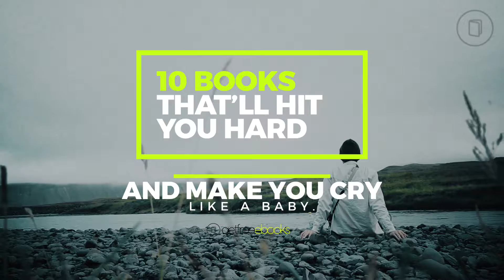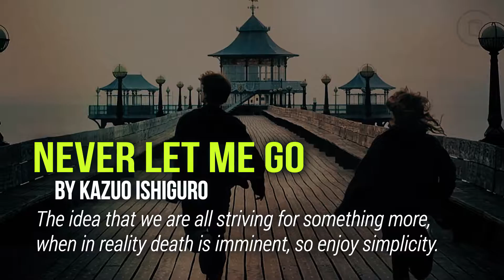10 Books That'll Hit You Hard and Make You Cry Like a Baby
So, what books have made you feel emotional? What books have you read that changed your perception on life? Have you encountered a book that reduced you to tears? If the right book hits the right spot of your unpredictable emotional spectrum, you'll realize that the world is crazy and foreign. You'll also start noticing that humor was more than just a means to get people to laugh - it could be just a layer in the beginning to camouflage the morbid insanity of certain part.

Certain book can and will alter your existing views and the current romanticized outlook you had learned before. Some will balance humor and tragedy but when the reality of their situation slips in and tragedy strikes, it is so much more of a gut-punch. It is also quite interesting that very impactful books such as this remain relevant to this day. It transcends time and introduces you to feelings you never knew you had before. Be prepared to be pulled into a strech of emotional adventure when reading these books.